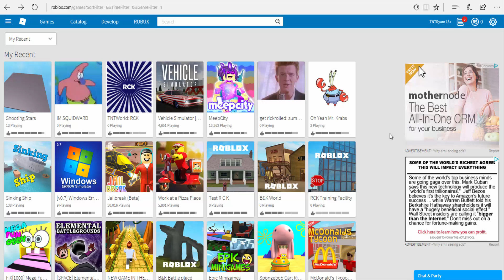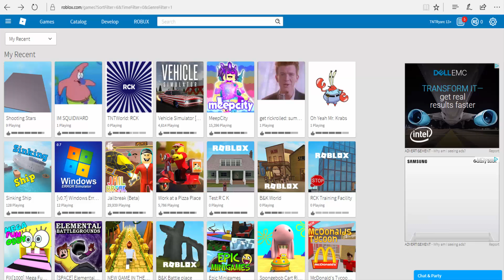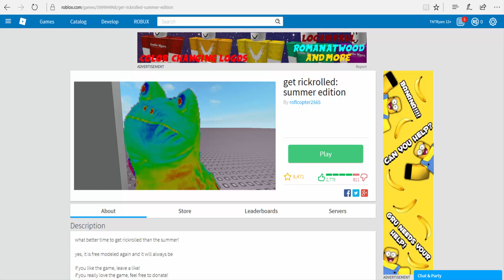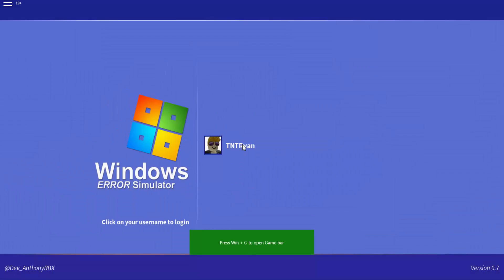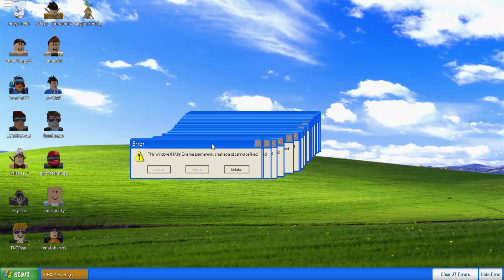THE WEIRDEST GAMES ON ROBLOX???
In this video I show you some very strange games I came across on Roblox.

Intro: Alex Skrindo & Stahl! - Moments

▽ Follow Stahl!